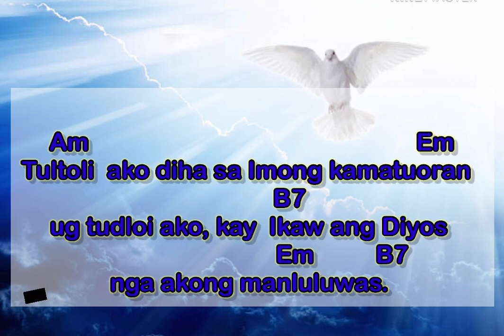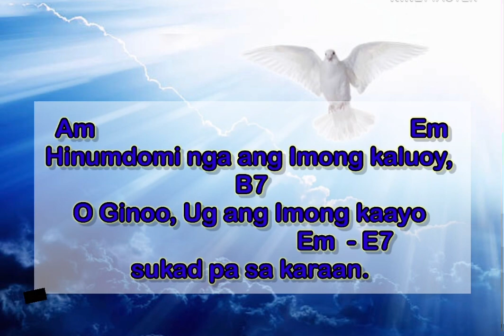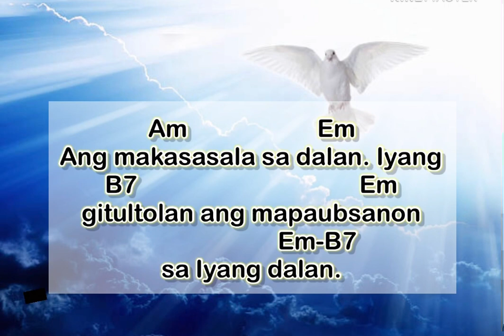Oct 1 2023 Bisayang Salmo Guitar Instrumental / HINUMDOMI ANG IMONG MGA KALUOY, O GINOO